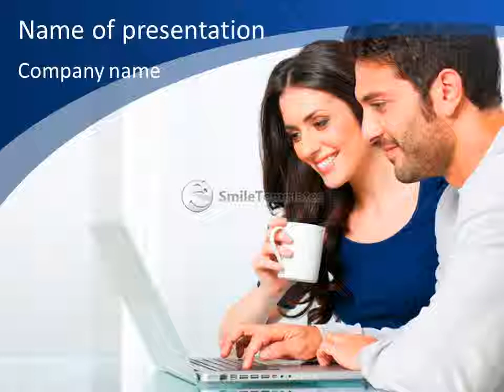The modern couple looking at laptop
To download this template in PowerPoint format (.pptx) please go If you want see some related templates on these theme, please go